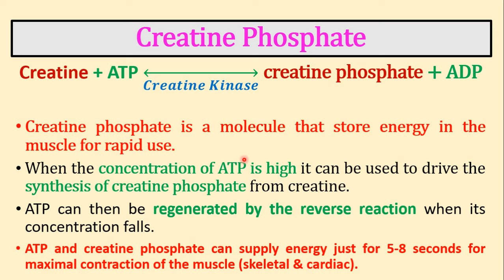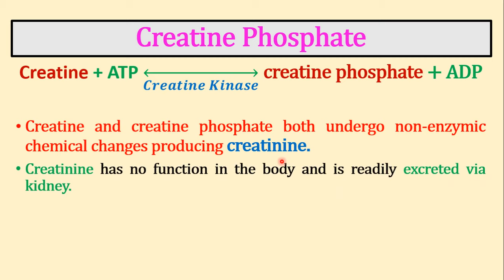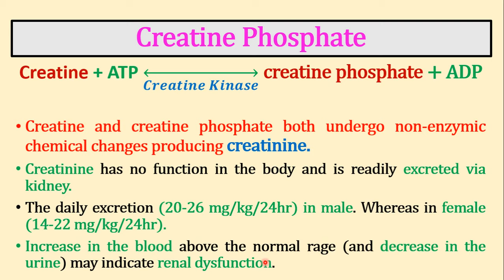Creatine Phosphate | Metabolism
(Other social accounts - حساباتي)
(PDF) قناة التلجرام التي أقوم فيها برفع المحاضرات